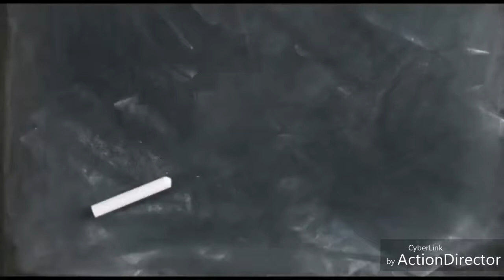Father Goal.. Ur son become spiderkids...